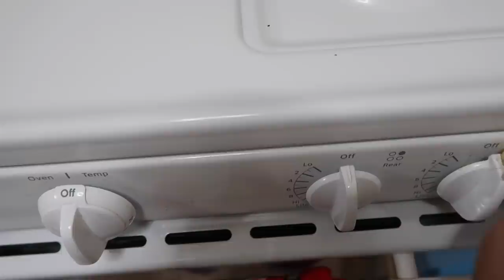Por que no había hecho vlogs ? 🤔📷 sergio hizo pancakes horribles 🥞 😂| Mariana Vlogz